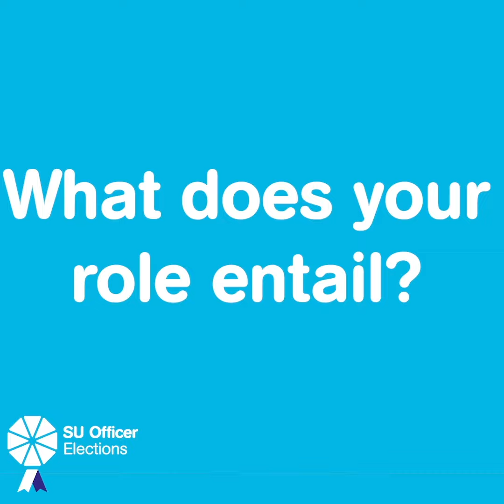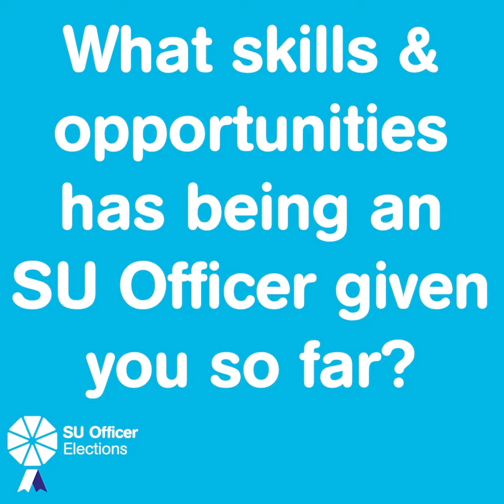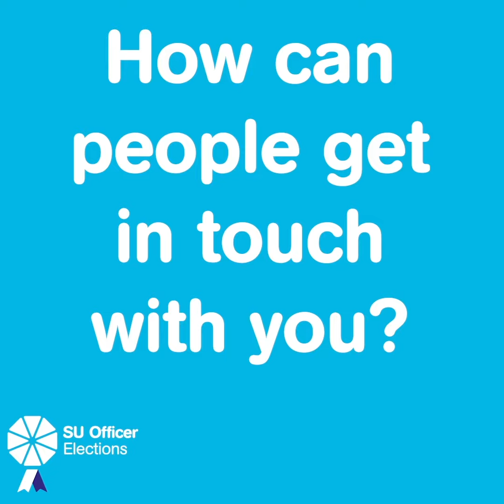SU Officer Elections: Womens Officer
In February, you will elect a new Officer team to run your SU and Nominations are now open!

Here's your Womans Officer Mayeda Tayyab telling us about her experience when she ran in last years elections...